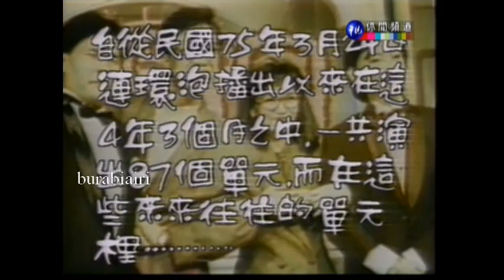多情連環泡(04)：「中國電視史」單元的幕後製作花絮與秘密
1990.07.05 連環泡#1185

1990年5月中到6月底，
連環泡曾製作一系列探討台灣不同年代多樣文化的單元「多情城市」受到好評，
後來適逢連環泡要改變型態，因此借用「多情城市」的片頭型式，
以「多情連環泡」的名稱，回顧一些過去人氣單元的幕後製作花絮。
當年留長髮的王偉忠是由澎恰恰戴上假髮扮演。
當年功力超強的名編劇侯文燕也出現在其中，由許效舜扮演。

*「中國小姐」是第五代主持人方芳．澎恰恰時期的招牌單元之一。*